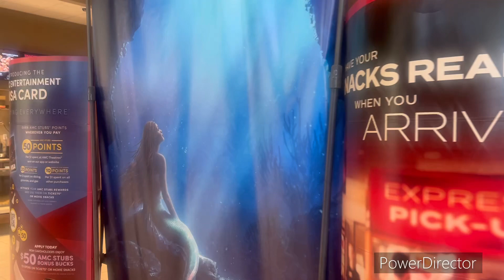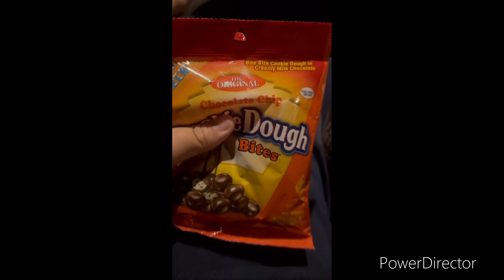I’m Going To See John Wick: Chapter 4/Just Saw John Wick: Chapter 4